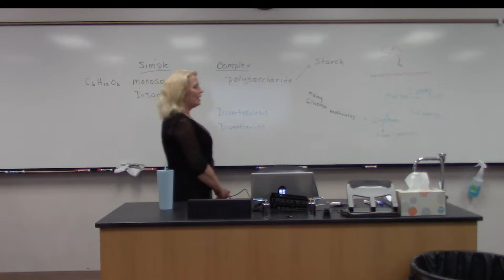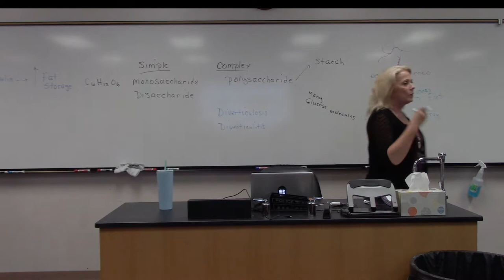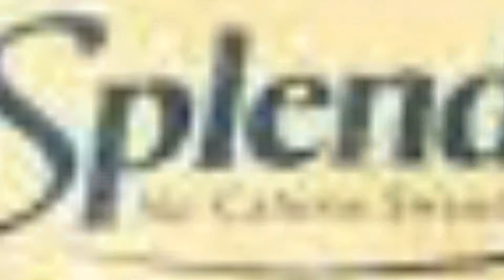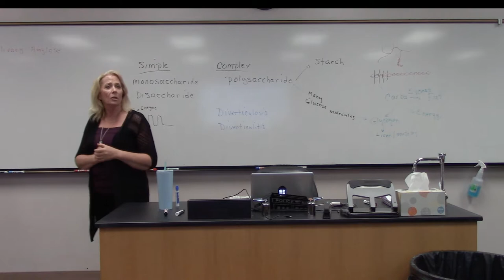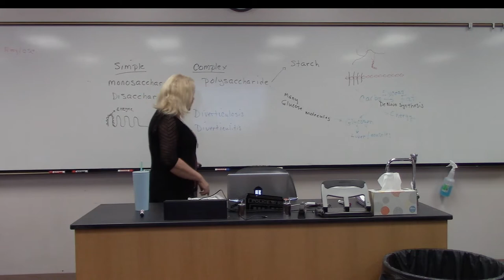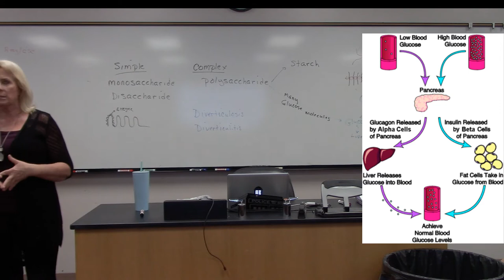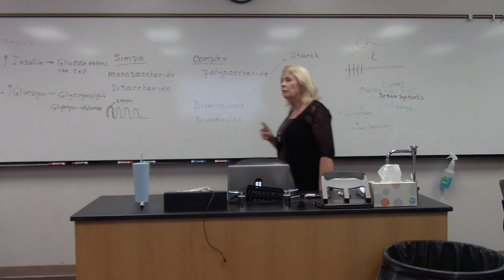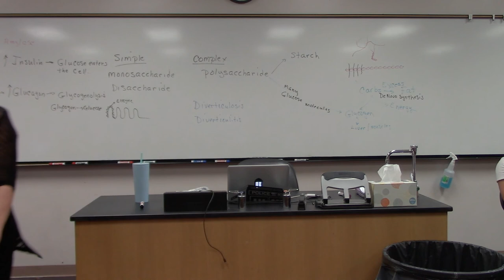Carbohydrates Part 2 (9/09/19)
Biol 110 Human Nutrition